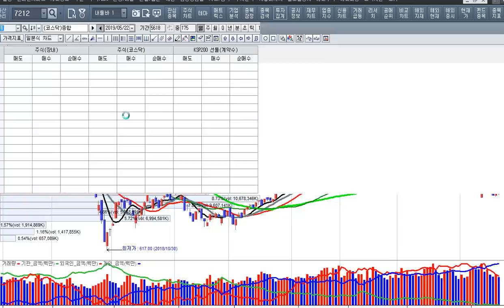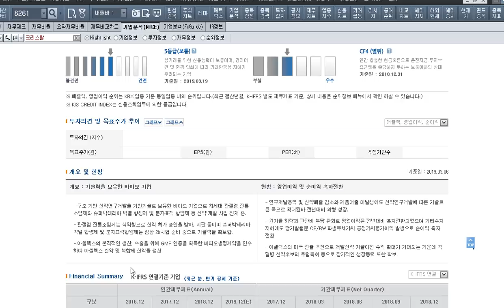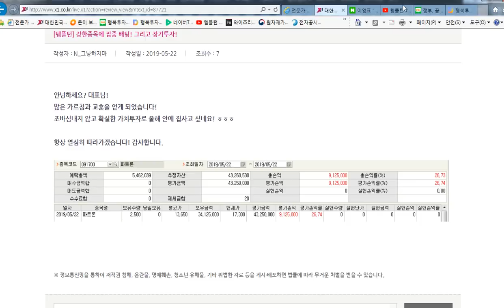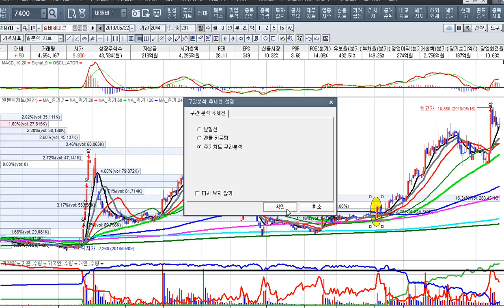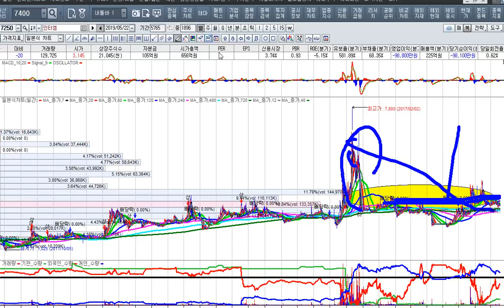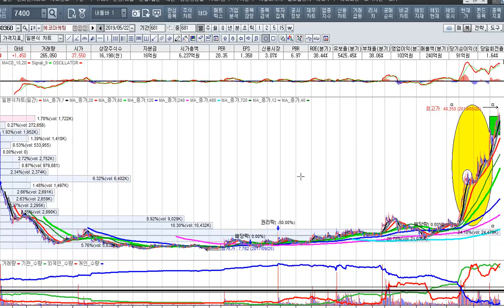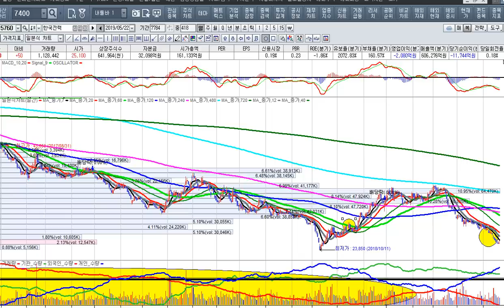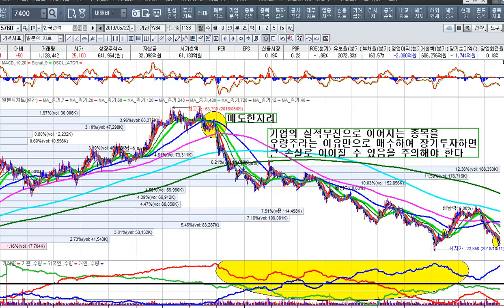[주식투자]바이오 비전 선포 수혜주와 5g 장비주의 주도주 상승[2019.5.22]